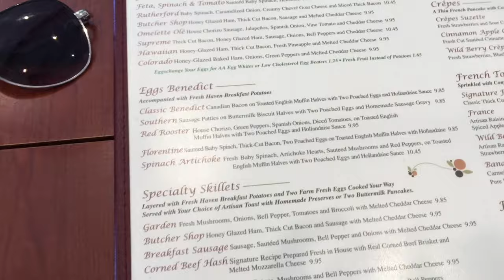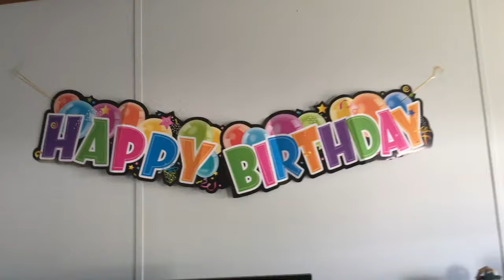Aldo's Birthday Vlog #1